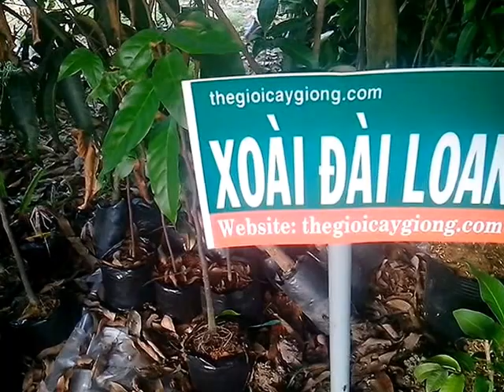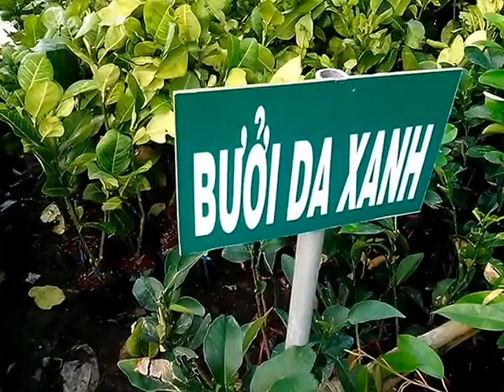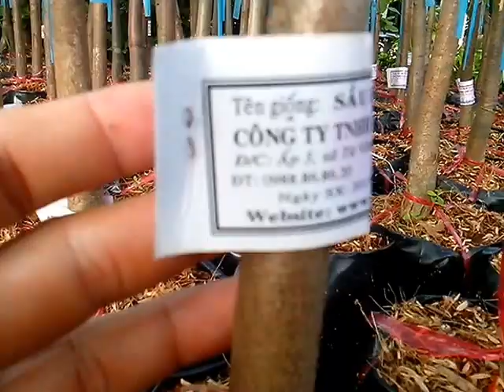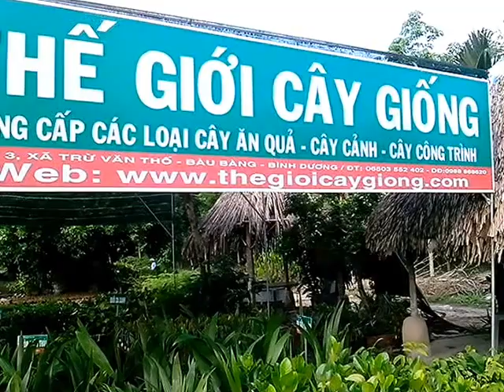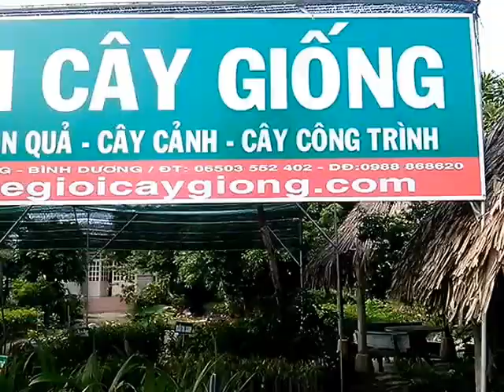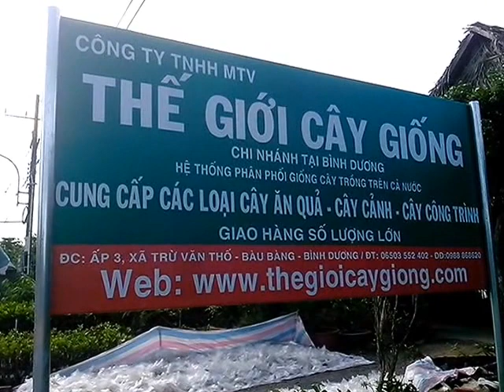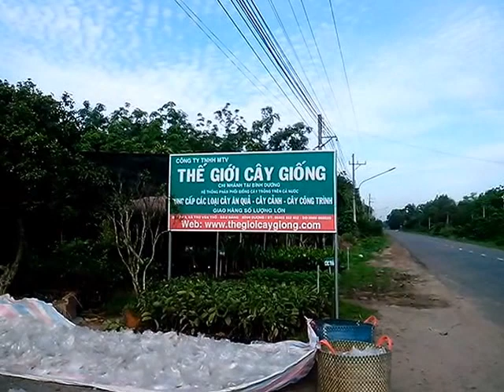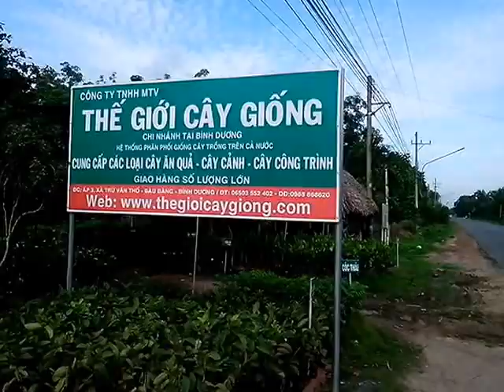Tham quan vườn ươm Thế Giới Cây Giống Bình Dương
Vườn ươm và cửa hàng Bình Dương của Thế Giới Cây Giống , 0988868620